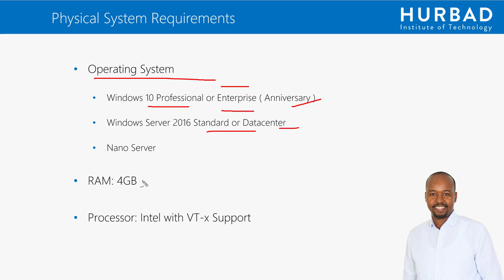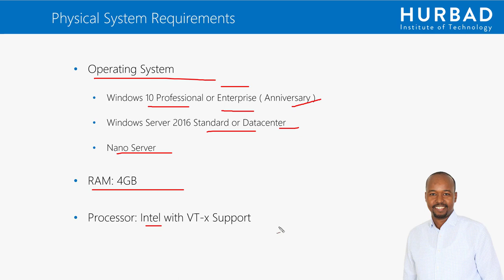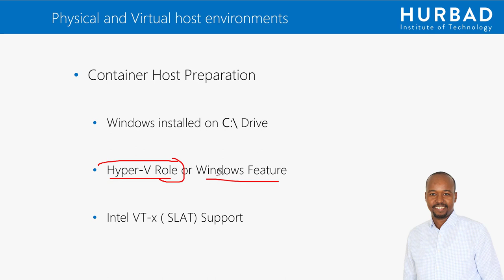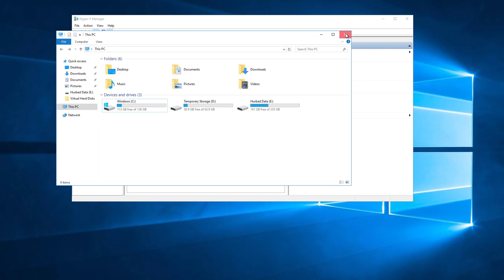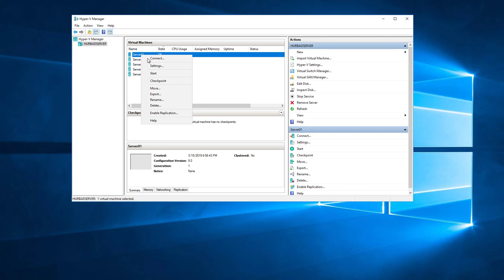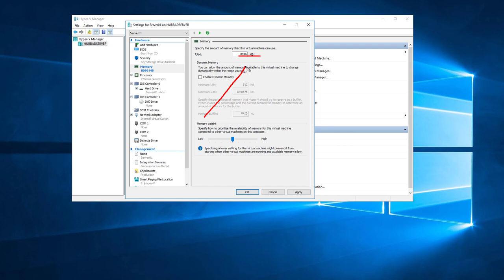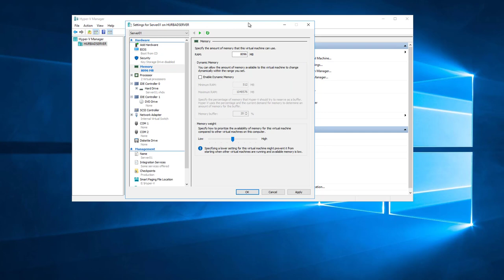MCSA Server 2016: Introducing containers in Windows Server 2016 - AfSomali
Containers provide an isolated operating environment that you can use to deliver a controlled and portable space for an app. The container space provides an ideal environment for an app to run without affecting the rest of the operating system (OS) and without the OS affecting the app. Containers enable you to isolate apps from the OS environment. After completing this lesson, you will be able to explain the purpose of both Windows Server containers and Hyper-V containers.